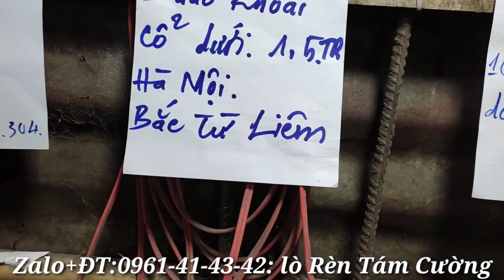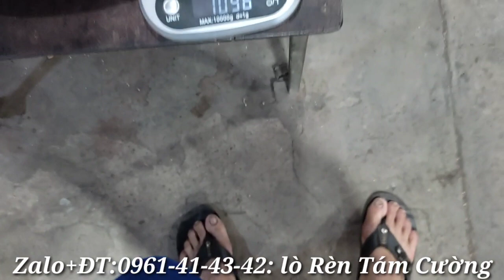Tập38)❤️Mẫu 21)DAO MÈO TÂY BẮC GIAO LƯU DAO KHOAI Cổ Dưới TRÀ VINH